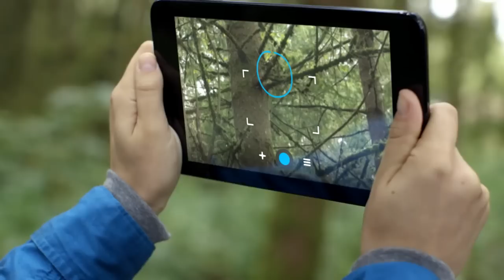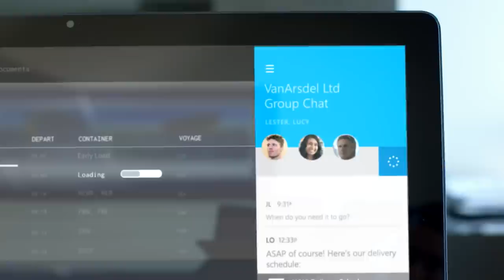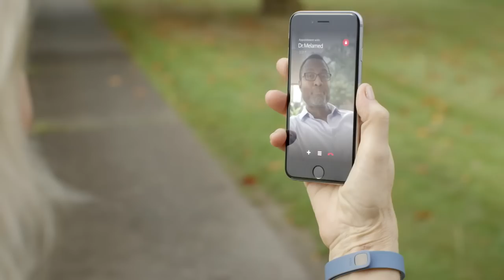Skype for Business Vision for the future